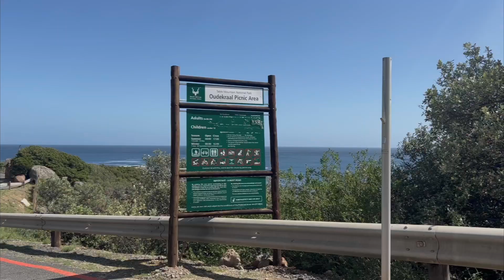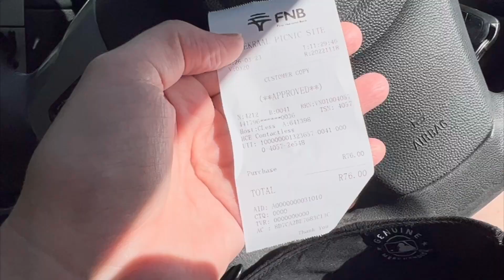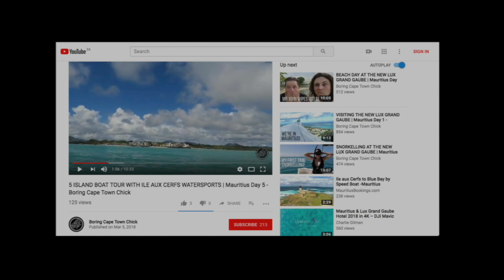Oudekraal Summer Braai - Got the Passports | Drum n Bass Braai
Hi! Thank you for sharing your day with us. Here's our little vlog for our annual drum n bass braai that we hold at Oudekraal each year. Not everyone can make it, but everyone is always welcome.

Sea Air by Krakota
License ID: q5bgwMdkboN

The Sea by Morcheeba
Licence ID: DQ6BbDdY621